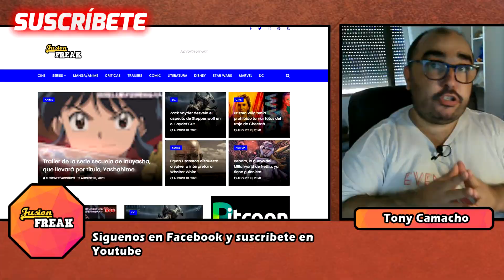Video Noticias: Steppenwolf, Wonder Woman 84, Breaking Bad, Reborn y mucho mas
Nuevo vídeo de Noticias para el canal de Youtube, en esta ocasión os hablamos del nuevo aspecto del villano de la Liga de la Justicia, la polémica con Kristen Wiig y el traje de Cheetah, el posible regreso de Walter White y la nueva película del Millarworld.